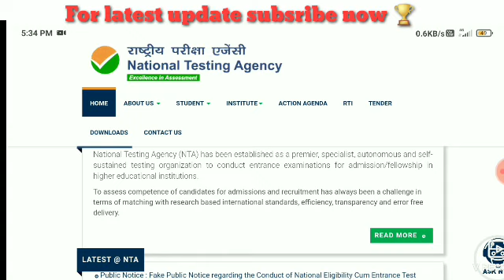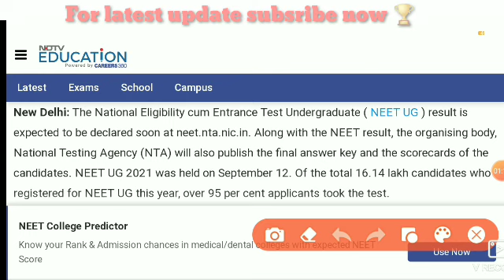NEET 2021 Latest News Today 🔥 NEET 2021 Latest News | NEET 2021 Result Date update,NEET 2021 Cut off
NEET 2021 Latest News Today🔥 | NEET 2021 Latest News | NEET 2021 Result Date | NEET 2021 Cut off

_DOWNLOD APP NOW BY LINK__
Download the Filo app today and clear all your doubts & concepts  Connect to a top tutor on a live call in just 60 seconds! -

MY REFERRAL CODE__SSJ001

neet 2021 marks vs ranks predictor
neet 2021 latest news today result date